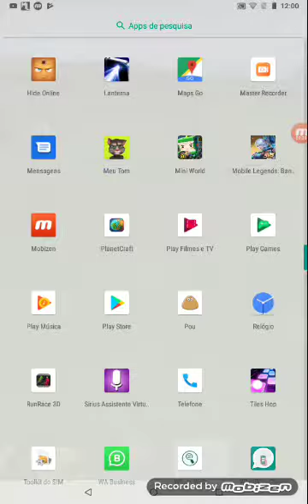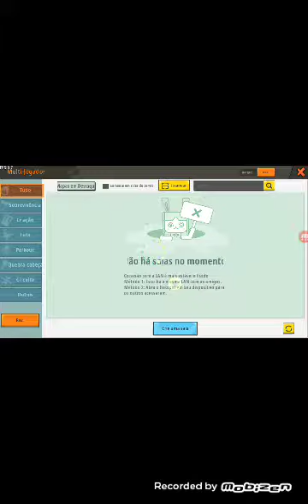Jogando Minecraf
João